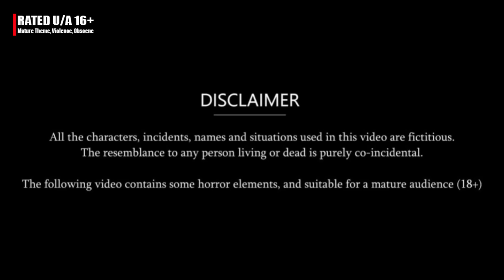Do Bete - दो बेटे | Hindi Kahani | Moral Stories | Storytime | Stories in Hindi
Story : Do Bete